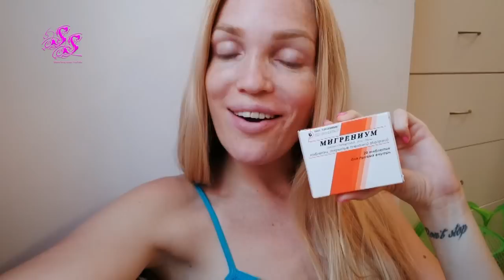ФИКС ПРАЙС/ УХОД/ ГОТОВИМ/ ЗАГОРАЕМ C ЛЕНОЙ/ МЕГА ВЛОГ SilenaSway_Силена Вселенная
▼▼▼▼▼▼ОТКРОЙ МЕНЯ ▼▼▼▼▼▼